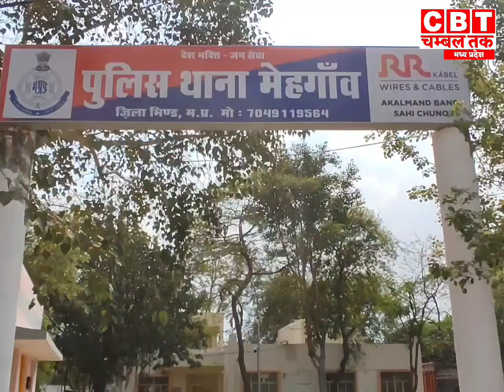छेड़छाड़ करने वाले आरोपी को मेहगांव पुलिस ने लिया रिमांड पर-MP30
छेड़छाड़ करने वाले आरोपी को मेहगांव पुलिस ने लिया रिमांड पर